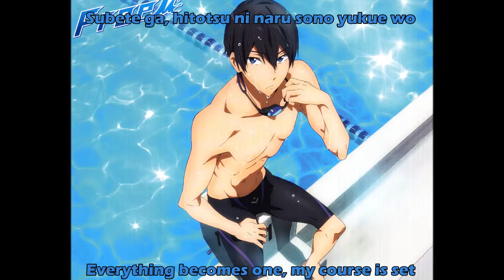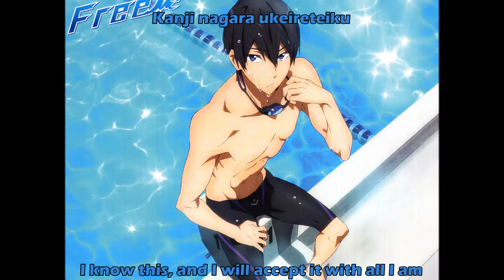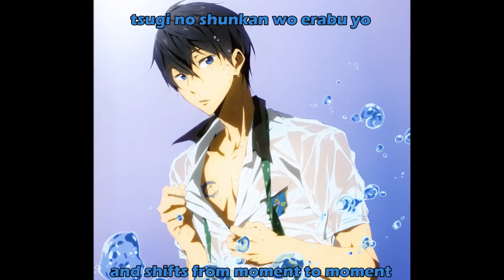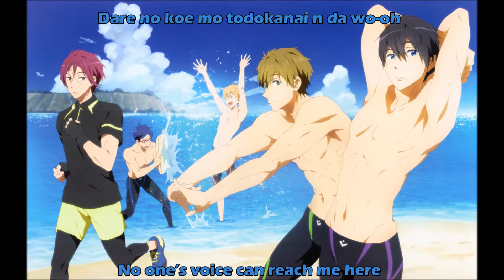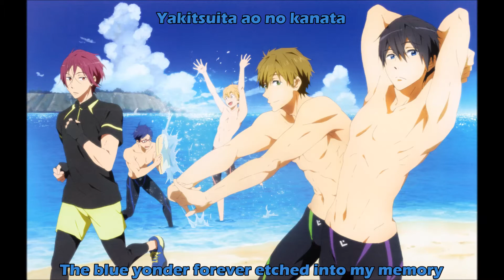【Free! Iwatobi Swim Club Character Song】Haruka Nanase - Ao no Kanata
From the anime Free! Iwatobi Swim Club.

Free! Character Song Vol.1 Haruka Nanase
Track 01. アオノカナタ (Ao no Kanata) The Blue Yonder.
Sang by Nobunaga Shimazaki.